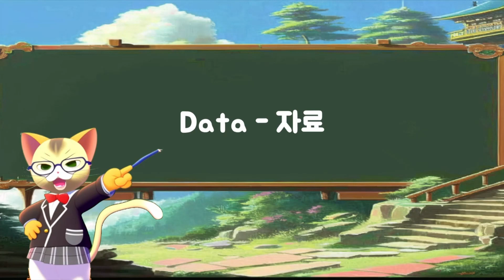자주 사용되는 영어 단어[50개] 2시간 #126